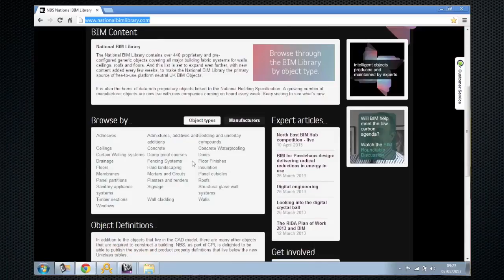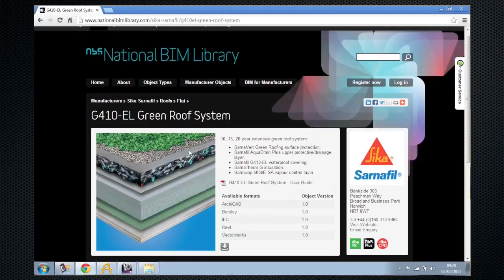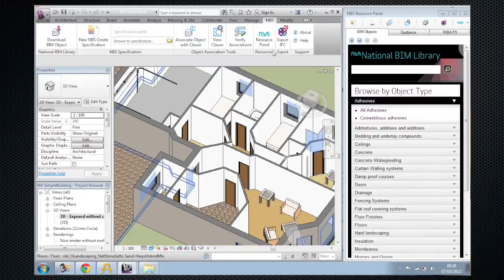How to download NBS National BIM Library objects into your model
This video is part one of five, demonstrating how to use Autodesk Revit with NBS Create and the NBS Plug-in for Autodesk Revit to maximise the effects of BIM.